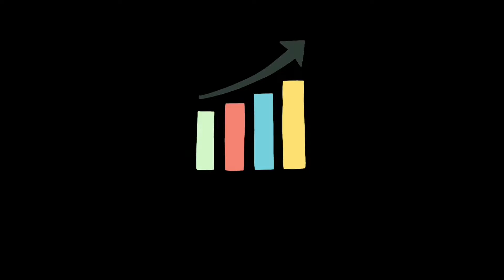USE GOALS TO HELP YOU GROW!!!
Saludos mi gente en este video les hablo de las metas en las vida para poder realicar nuestros suenos tenemos que tener metas puestas cara alcanzar nuestro suenos.
Voy a compartir con ustedes  8 puntos que obtuve de una lectura muy importante que me ayudo a pensar diferente y estar mas enfocado en mis suenos y aspiraciones.

Espero que le guste el video si me hacen el favor DALE ME GUSTA SUBSCRIBETE Y COMPARTELO EN TUS REDES SOCIALES  para llevar el mensaje y poder seguir ayudando a las personasa.

LINDO DIA MI GENTE
ATT
365 DAYS WITH CHRISS
Equipo que utilizo para YOUTUBE
[LUCES]

Gracias por su apoyo y no olviden de darle me GUSTA Y SUBSCRIBETE HOY!!!
Tambien si me quieren ayudar a seguir cresiendo  comprame un cafecito te lo agradesco.